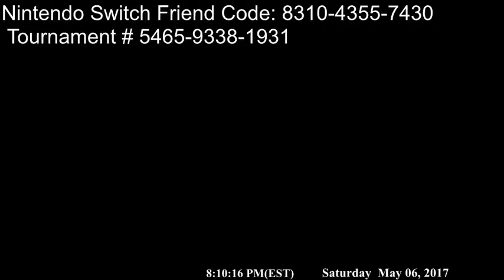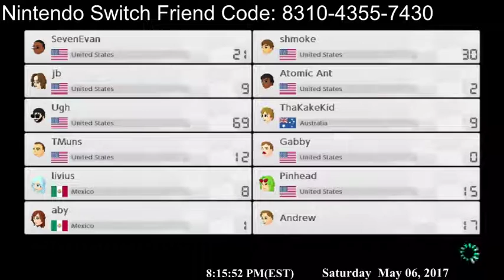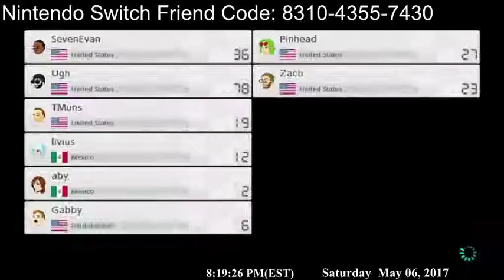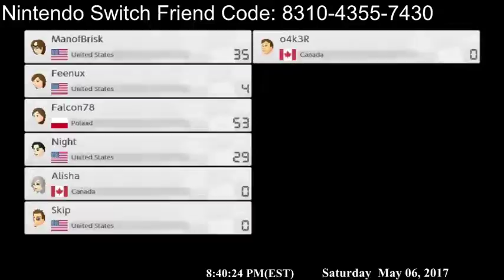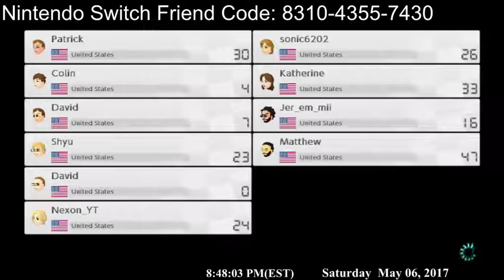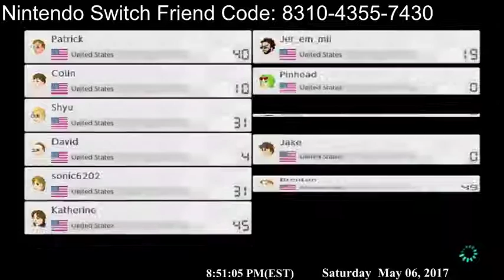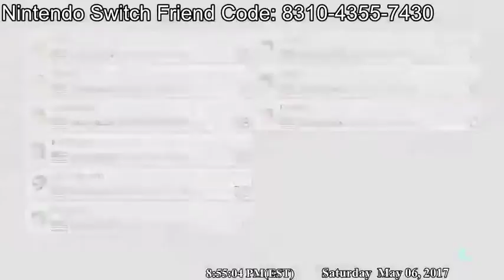Playing random stuff on the amazing Mario Kart8 Deluxe on the Nintendo Switch!Come join the fun!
Watch me win lose crash lol